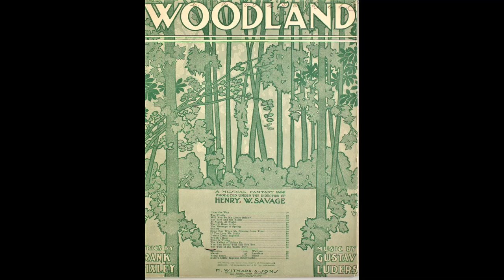WOODLAND - musical selections (Gustav Luders) 1904